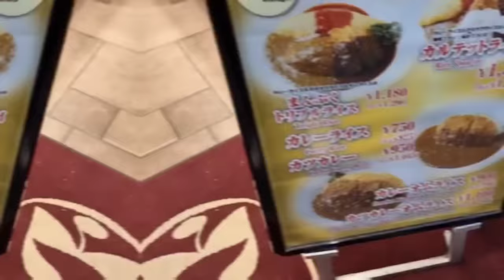First solo date with Mama | Marc Pingris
Pangarap ko lang dati na makapag-date kami ng solo ni Mama. Sana nag-enjoy ka ma!
Salamat Lord sa blessings at sa pagkakataon na ito.